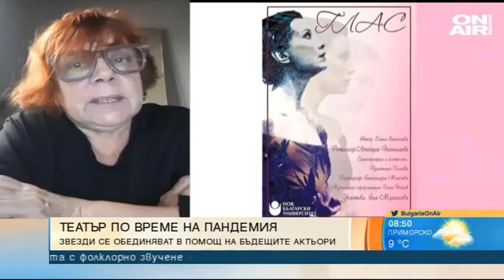България сутрин: Театър насред пандемия: Звезди на сцената в помощ на свои колеги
Театърът е уязвен от кризата заради пандемията, но е жив и търси нова формула да достигне до сърцата и умовете на почитателите. Днес ще бъде излъчен онлайн моноспектакълът "Глас" с участието на актрисата Яна Маринова. Постановката е на Университетския театър към Нов български университет, по текст на Елена Алексиева и с режисьор Лъчезара Паскалева.